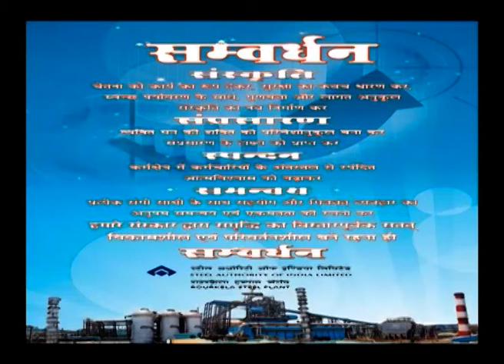HINDI NEWS DT- 21/ 4/ 2017